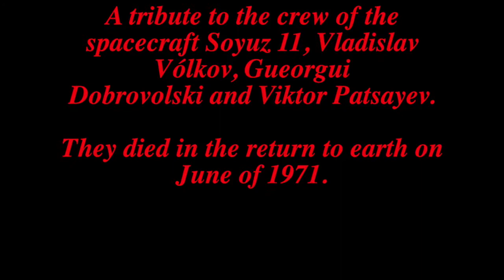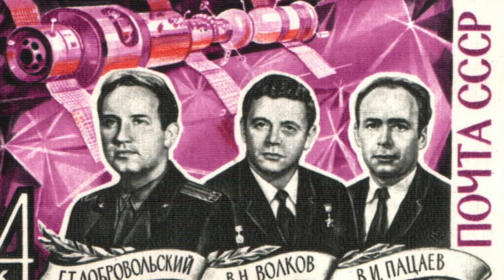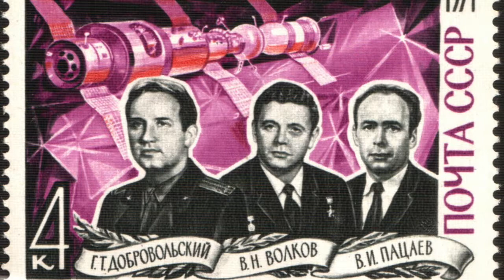EMPTY SPACES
FRAGMENTO DEL TERCER TEMA DEL ÁLBUM "THE COSMONAUTS TEXTURES 1.Ø".

NO MIDI RECORDING, JUST MODULAR SYNTHS!